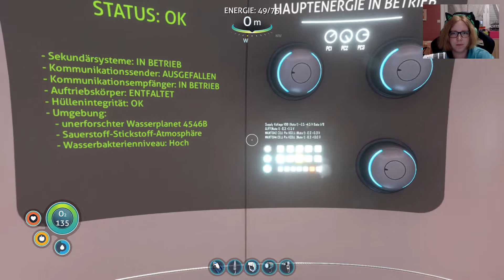Subnautica Lets Play - Jackpot: Mehr Sauerstoff #10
In diesem „subnautica lets play blind“ erlebt ihr Höhen und Tiefen. Es ist das „subnautica full release, welches komplett ohne Vorwissen von mir durchgezockt wird. Erlebt das subnautica game genauso wie ich komplett ohne Vorurteile.